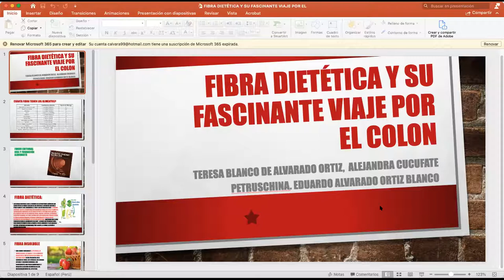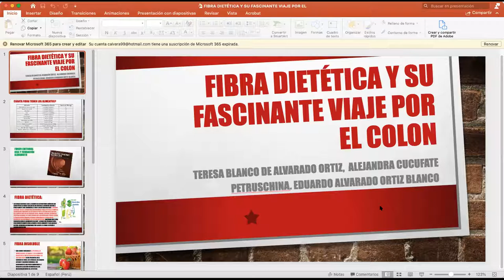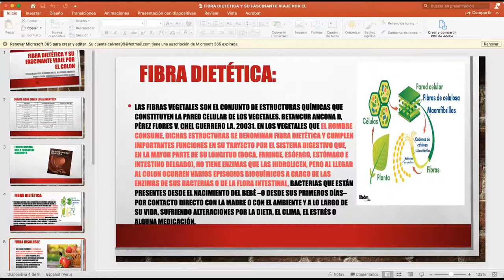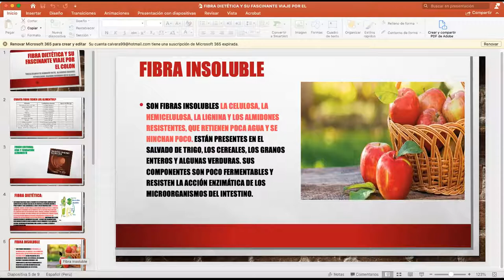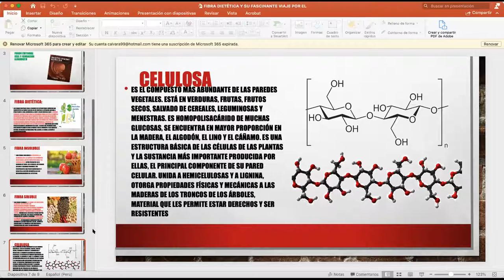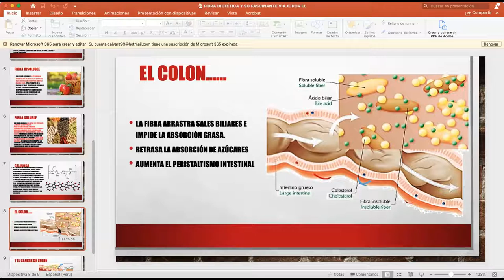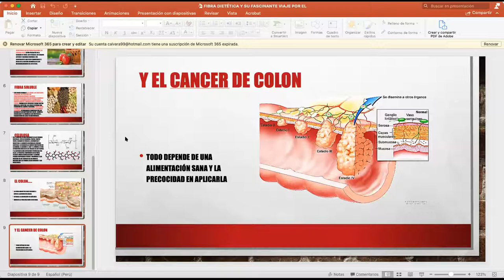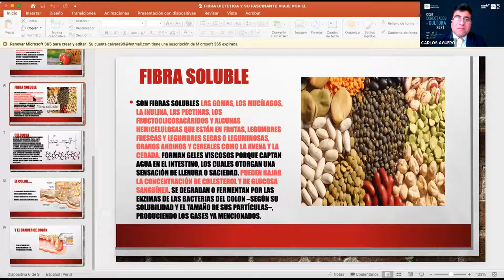Hablemos sobre el consumo de fibra dietética con Teresa Blanco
Participación del Fondo Editorial USIL para el Ciclo Conectados a la Cultura